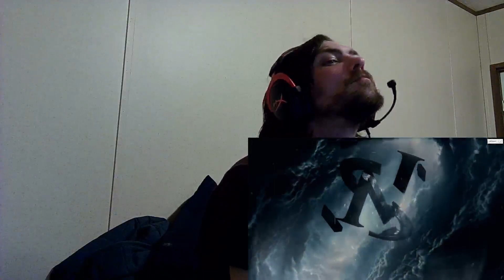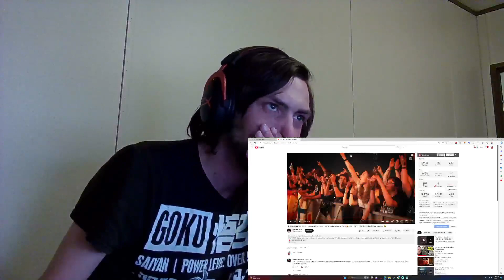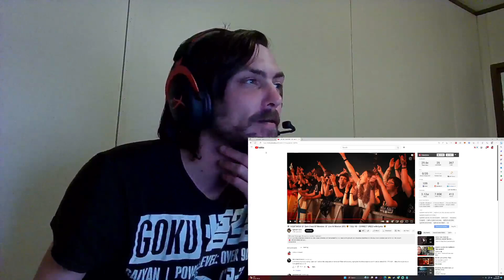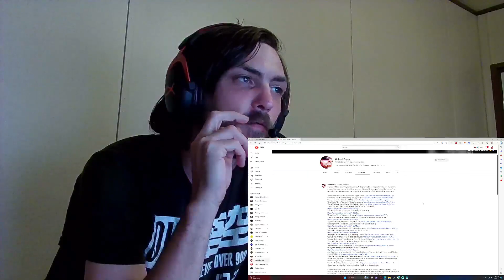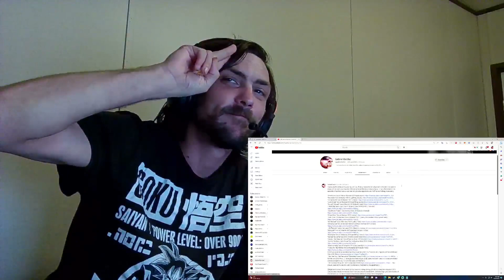Dark Chest of Wonders- Nightwish Live @ Wacken 2013 Reaction